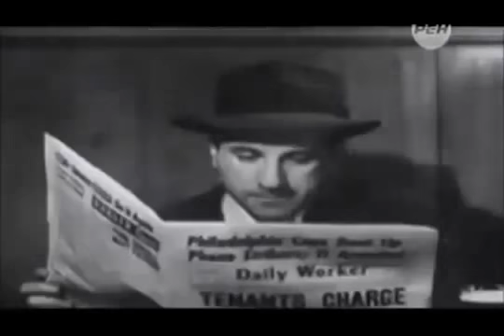Как определить коммуниста? Инструкция от Капитана Очевидность.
Американский ролик о том как определить коммунист человек или нет. Ролик в стиле Капитана Очевидность.